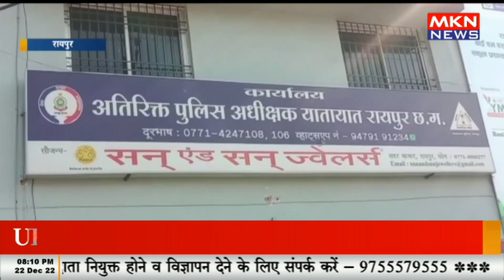रायपुर - हाइटेक मशीन से कटेगा ई चालान